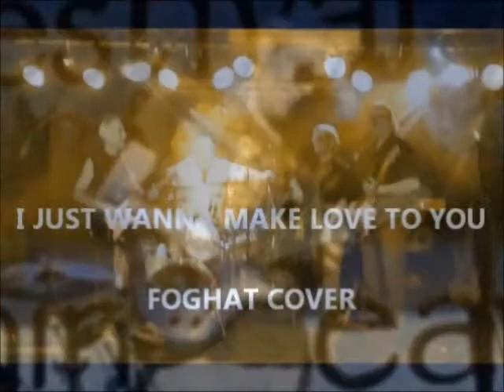FLASHBACK Promo 2014